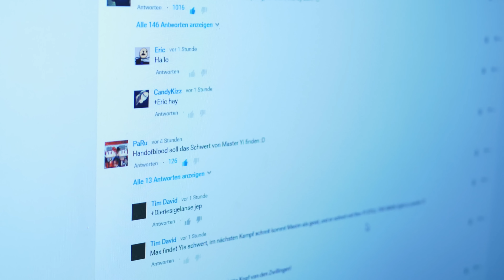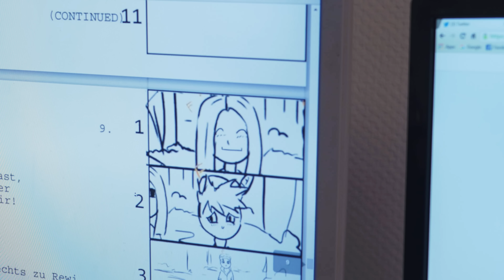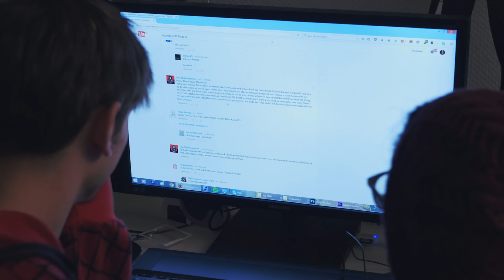TubeClash02 - Behind the Scenes #5 [Die Story]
♦ Opening-Song "LifeGoal"
♦ Ending-Song "Hellseher

Episode 05 der Behind-The-Scenes-Reihe TubeClashBTS!

*Mein Grafiktablett
*Mein Cintiq
*Animation Grundlagen lernen

* WERBUNG, bei Kauf über diese Links, erhält der Kanalbetreiber eine Provision